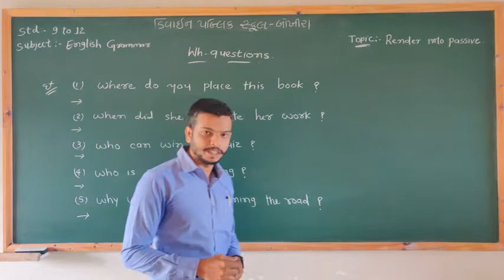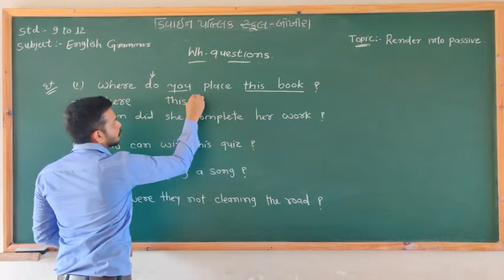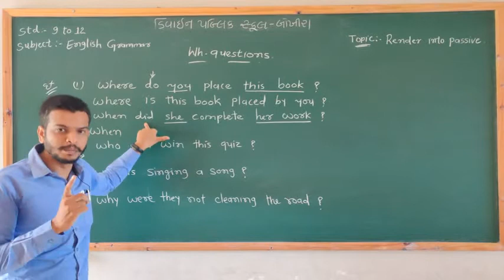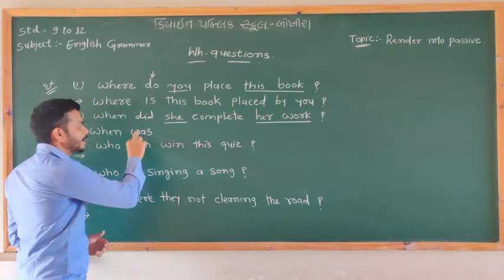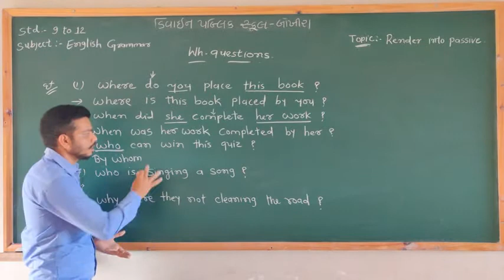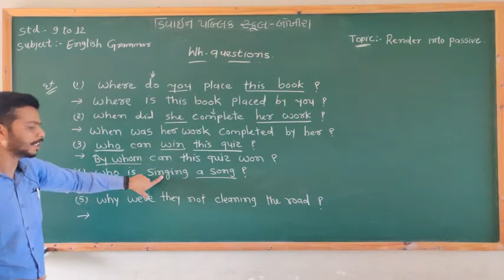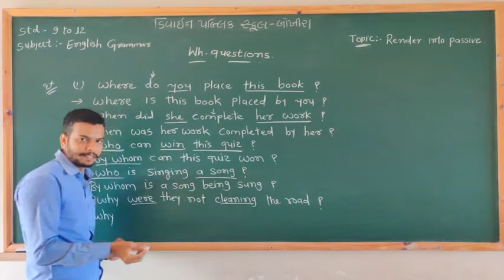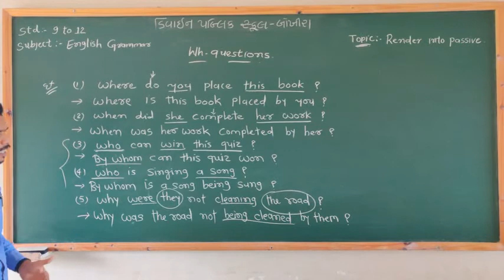:: English grammar:: Active and passive voice part-12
:: English grammar::
Active and passive voice
 part-12